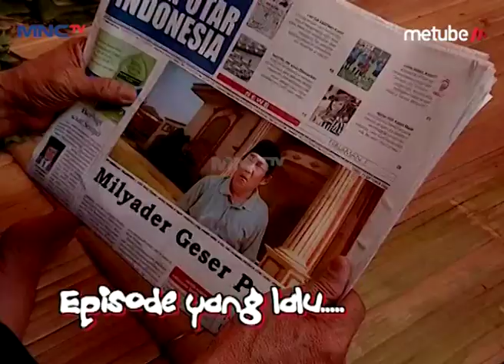GAWAT Uang Babeh Ilang 1 Miliyar – Milyarder Geser Pager Eps 8 Part 1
Hai Teman-Teman, Pada Kangen Sama Aksi Kocak Dan Aktingnya H. Jojon, Alicia Djohor, Dan Tarra Budiman Dalam Serial Sinetron Komedinya Milyarder Geser Pager Gak Nih? Yuk Nonton Milyarder Geser Pager Dan Saksikan Keseruan Mereka, Sekaligus Bernostalgia! Hanya Di Youtube MNC TV Official!